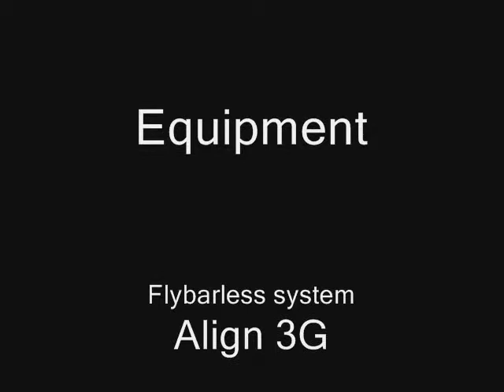Korawich Thongsri fly Trex 700E 27/03/2011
ALIGN TREX 700E